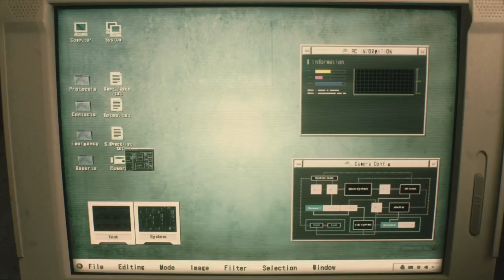Resident Evil 2 Demo